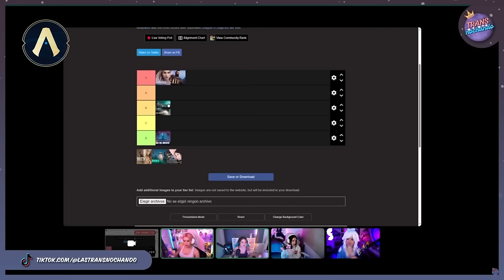Actualizando LoL Ep. 1: ¡Seguimos aquí! | Parte 2 | League of Legends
La temporada 2024 arrancó fuerte con la nueva cinemática de League of Legends: Sigo aquí. ¡Actualízate con Papi Sosa y Milky para seguir explorando más sobre esta cinemática y vivir el hype al máximo!